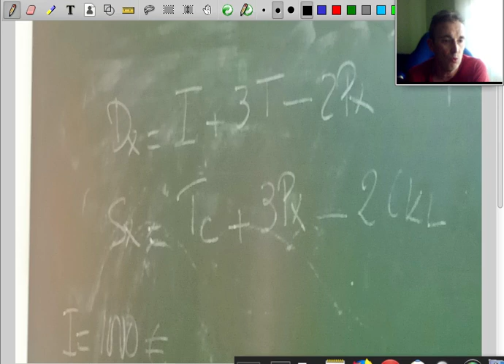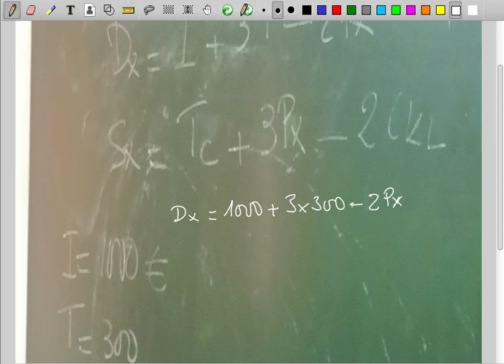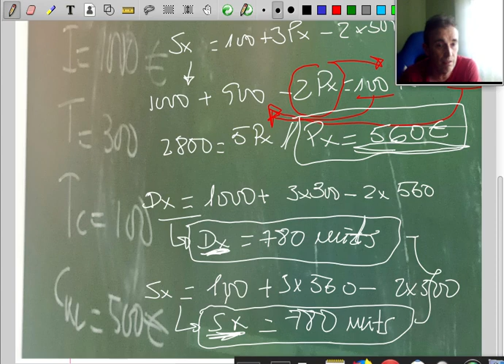Market equilibrium exercise resolution